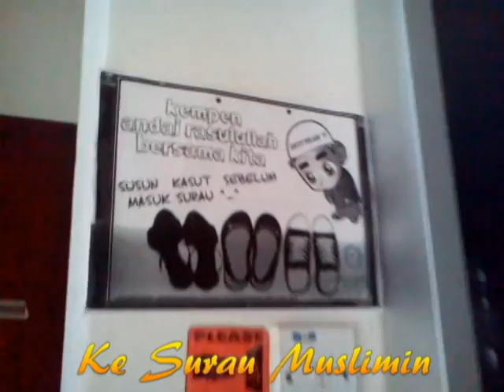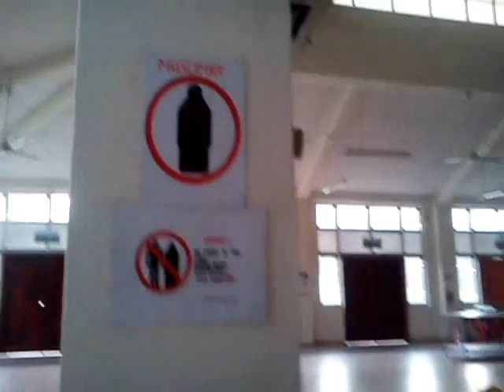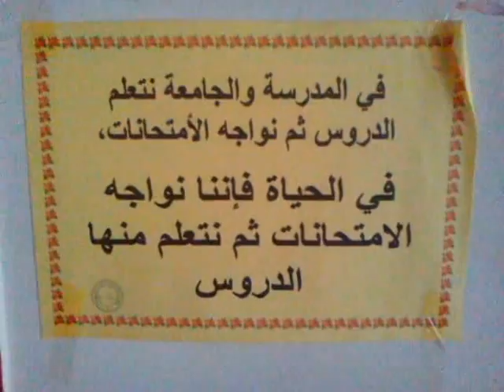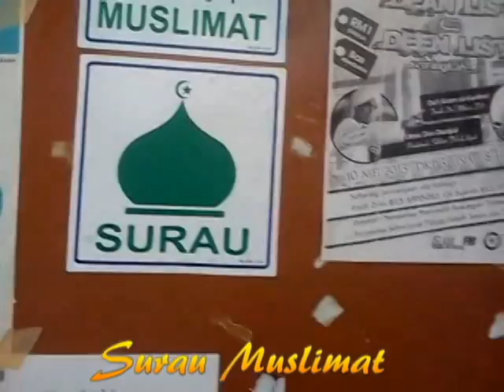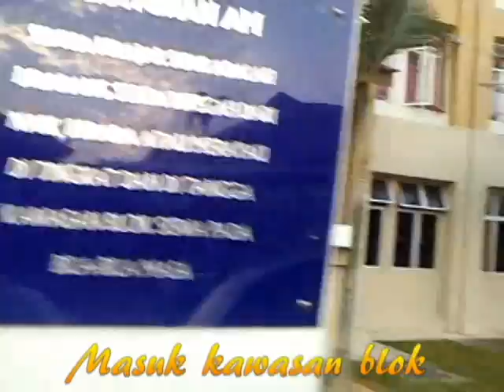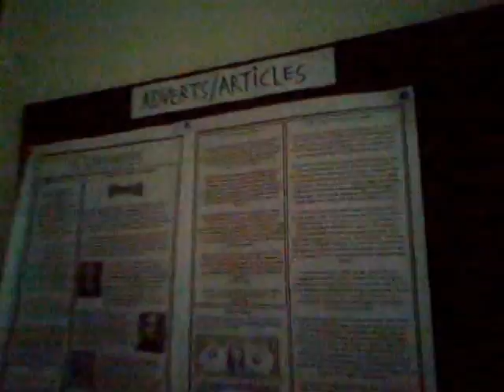USIM - Kolej Kediaman 1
Kolej Kediaman 1 USIM merupakan kolej kediaman pertama dan satu-satunya yang terletak didalam kawasan kampus USIM, Nilai, Negeri Sembilan setakat ini.

Kolej ini boleh menampung seramai 1600++ orang pelajar dan kebiasaannya kolej ini menempatkan pelajar-pelajar Tahun 1 Ijazah Sarjana Muda.

Alhamdulillah, saya sudah hampir 2 tahun setengah berada di KK1, dan pelbagai kenangan pahit manis berlaku di sini. Sesungguhnya bumi KK1 inilah yang telah mengubah diri saya menjadi lebih baik. =)

saya merupakan mantan JAKSA KK1 bagi sesi 2011/2012 dan 2012/2013.

Alamat KK1 :

Kolej Kediaman 1,
Universiti Sains Islam Malaysia,
71800 Bandar Baru Nilai, Nilai, Negeri Sembilan.

Facebook :  Muhammad Ubaydullah Khairuddin (ibnkhayr)